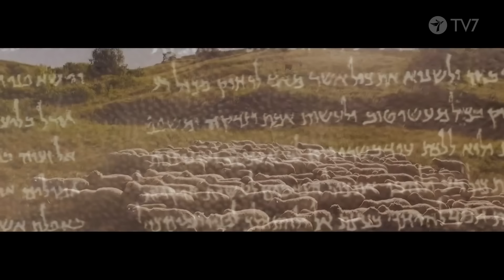Islam vastaan muut uskonnot | Pekka Sartola | Exodus tänään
Jerusalem, kenen kaupunki. Ristiretket, murhenäytelmät Kristuksen nimissä.

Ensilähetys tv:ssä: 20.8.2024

/// Tilaa Pekka Sartolan Temppelivuori -kirja TV7 Kaupasta!  Temppelivuori – TV7 Kauppa

Exodus tänään
Mitä meidän tulisi ymmärtää Israelista, sen historian kulminaatiopisteistä ja kohtaloa muuttaneista tapahtumista aina Abrahamin ajoista nykyaikaan? Entä millainen on ollut pyhän kansan jumalasuhde vuosituhansien aikana? Pekka Sartola käsittelee vaikeitakin asioita kansantajuisesti ja kuvien ja karttojen avulla. Oma lukunsa ovat tahot, jotka lupasivat juutalaisille oman maan mutta pettivät lupauksensa yksi toisensa jälkeen.

/// Tue Exodus tänään ohjelman tuotantoa

Onko Exodus tänään lempiohjelmasi, jonka tuotantoa haluat tukea? Kun käytät lahjoittaessasi ohjelman omaa viitenumeroa 3162, voit tukea Exodus tänään ohjelman tuotantoa. Käytä maksaessasi tilinumeroa FI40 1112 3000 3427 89 (NDEAFIHH).

Nyt voit lahjoittaa kätevästi myös MobilePayn kautta käyttämällä TV7 lyhytnumeroa 91717. Viestikenttään voi halutessaan lisätä ohjelman nimen, niin tiedämme mitä ohjelmaa halutaan tukea.

/// Seuraa Exodus tänään -ohjelmaa TV7 mobiilisovelluksesta

NÄIN TUET TV7 TOIMINTAA:

Kun tuet TV7:ää, olet mukana levittämässä evankeliumia Suomeen, Pohjois-Eurooppaan ja ympäri maailman.

/// Yleisviitteellä annetut lahjoitukset ohjautuvat TV7:llä sinne missä kiireisimmin tukeasi tarvitaan. Tilinumero: FI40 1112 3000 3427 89 (NDEAFIHH). Viitenumero: 9700

/// Nyt voit lahjoittaa kätevästi myös MobilePayn kautta käyttämällä TV7 lyhytnumeroa 91717.

/// Voit tukea TV7:n toimintaa soittamalla lahjoituspuhelimiin. Kuuntele viesti, jotta lahjoitus menee perille. Soita numeroon 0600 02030. Puhelun hinta on 12,77 € + ppm.

/// Voit lahjoittaa myös kätevästi tekstiviestillä. Lähetä haluamasi viesti numeroon 16499.
Lahjoita 12e: lähetä tekstari TAIVAS numeroon 16499
Lahjoita 20e: lähetä tekstari TAIVAS20 numeroon 16499
Lahjoita 30e: lähetä tekstari TAIVAS30 numeroon 16499